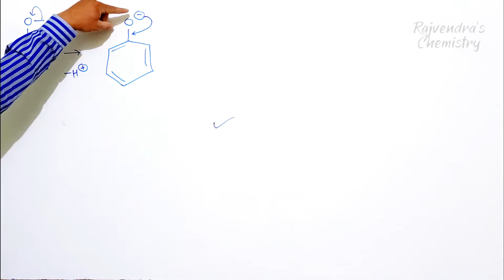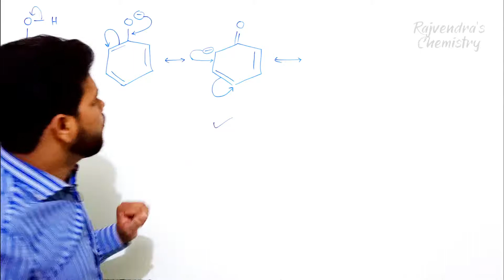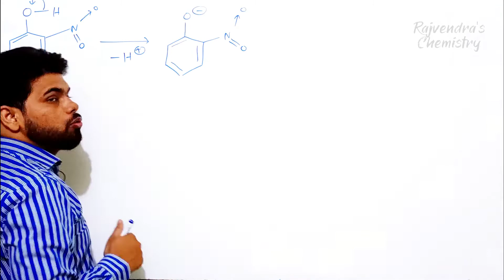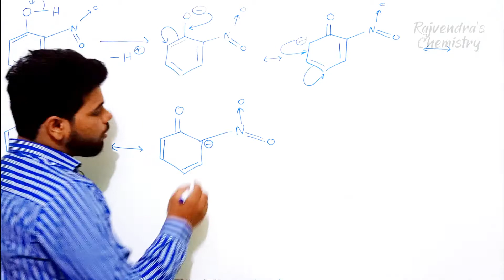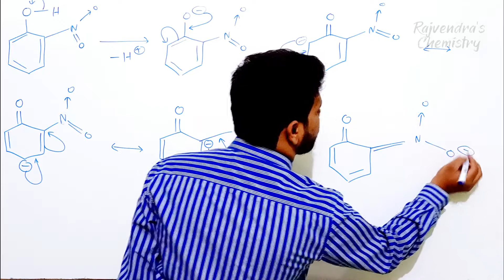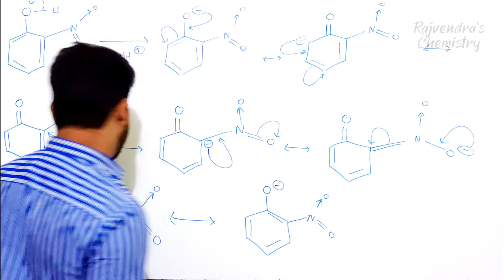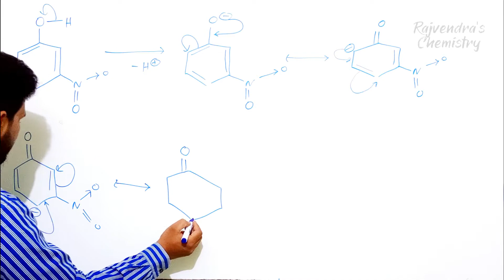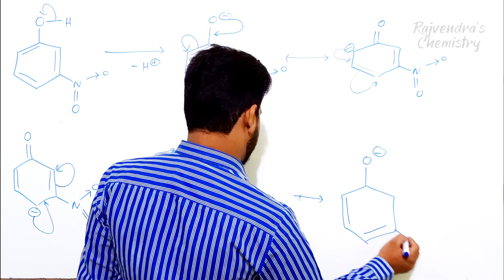Resonating structure of phenol Orthonitrophenol, Metanitrophenol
In this video you can learn that how to make the resonating structure of phenol, ornthonitrophenol, metanitrophenol